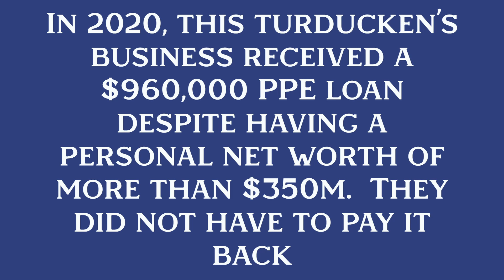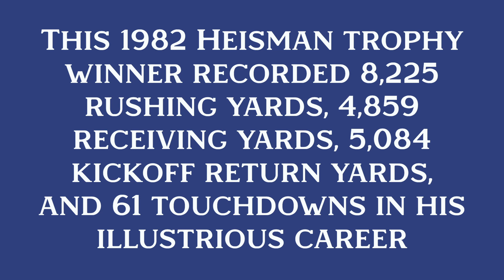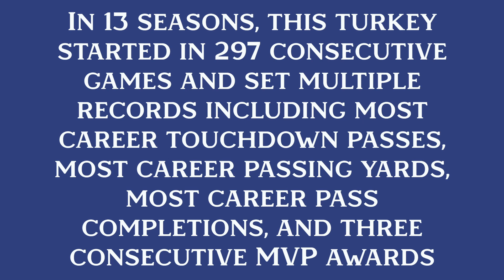Super Bowl Special | Who's That Turducken? - Season 2 Episode 5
CuteGirls Inc. Presents:

The Big Game Special Edition of

Who's That Turducken?